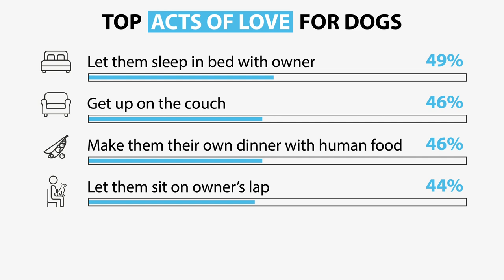For the Love of our Four-Legged Friends | National Love Your Pet Day 2021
In honor of National Love Your Pet Day, we commissioned a OnePoll survey of 2,000 American dog parents to uncover the many ways that people protect, love and celebrate their pets.

From snake attacks to jumping into oncoming traffic, 1 in 3 dog owners have put themselves in harm’s way to save their four-legged friend, the research found. They pulled off daring rescues from towering construction sites and dove into pools, all to save their dogs. Seventy-two percent said they would gladly go all out to save their dog.

It’s no surprise that respondents leapt into action when their pup was in danger since nearly 4 in 5 consider them a full-fledged member of the family.  For some it could be the most important relationship in the household. Of those respondents in a relationship, over half admitted to kissing their hound more than their partner.

Forty-seven percent confessed to knowing the names of the dogs in their neighborhood but not their owners. Nearly half professed to canceling plans just to stay in with man’s best friend.  All this quality time had 70% of respondents saying they have been accused of spoiling their dog, but they don’t care.

It will come as no surprise to our JustFoodForDogs pet parents that more than half have cooked meals specifically for their dog and 7 in 10 want their pooch to eat just as well, if not better, than they do.

The survey results reflect what we see every day: people view their pets as members of their family. Our pets bring us so much joy and while they ask for little in return, we only want the best for them. Our actions in caring for them demonstrate just that.

Head over to our Facebook and Instagram pages  @justfoodfordogs to share with our community all of the ways you show love for your pets on this special day.